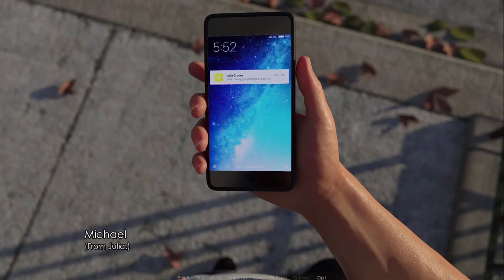Wicked Paradise v0.8.1 Update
Hello guys, this time I want to share with you the new update of the Wicked Paradise game in its version 0.8.1 Formerly known as ‘Desired Love’.

Warning: This content is for adults only, if you are not an adult, go back.

Overview:
Take control of a young man who struggles to find a place in the world and doesn’t know what lies before him. Discover people stories around you and your inevitable consecration into a world of crime.
Build relationships with them, knowing what people do and like. Your choices may or may not get you what you desire.